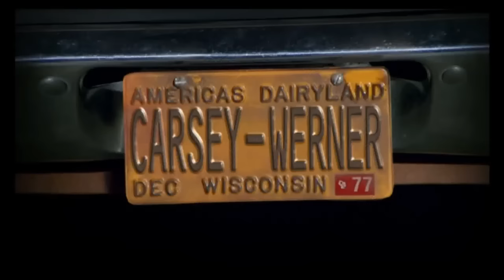Leo Goes to Church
This is Tommy Chong's 4th appearance on the hit show That 70s Show, Season 02 Episode 23